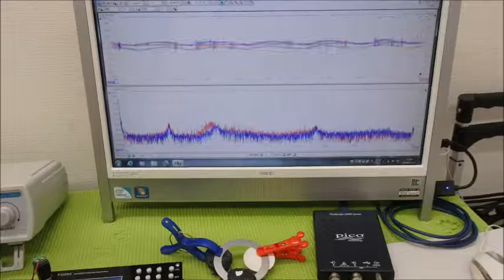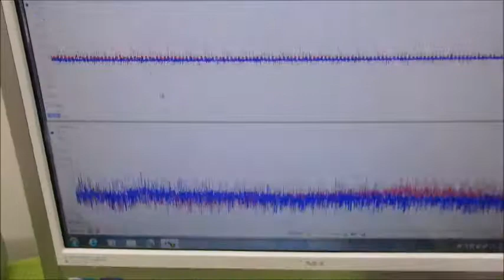メガヘルツの超音波発振制御技術 ultrasonic-labo